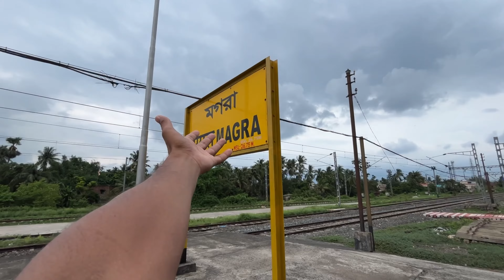Kolkata Me Pyaar Huaa😍 | बंगाली से प्यार पहली बार में 🥰😉 | Upgaganvlogs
Stay Happy 😊
Stay Blessed 🧿